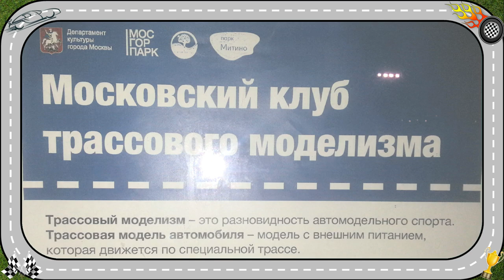Клуб трассового моделизма | скоро интервью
Когда хобби - больше, чем хобби.

Большое интервью Александра - скоро на канале!